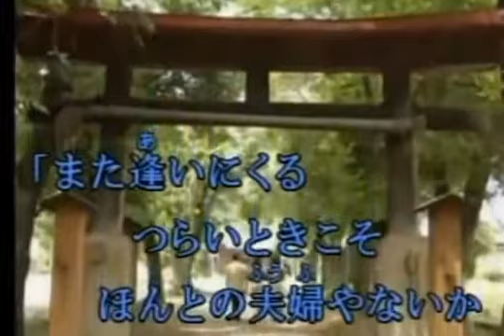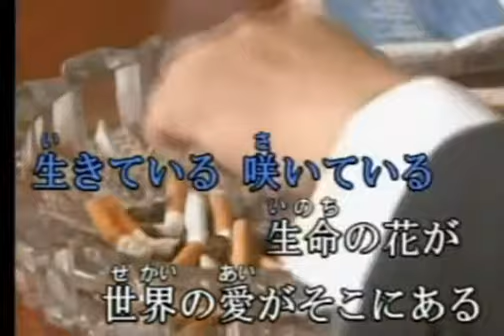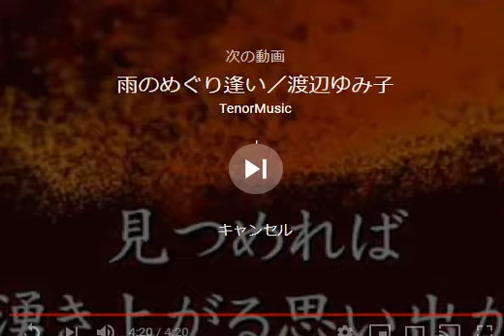いのちの花／麻秋（ましゅう）淳